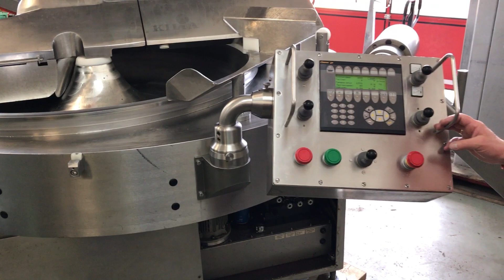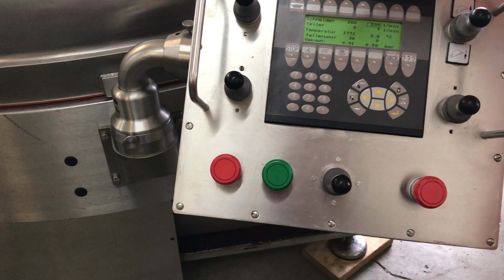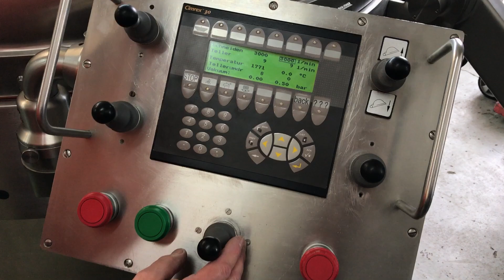KILIA 200 L Vacuum Bowl Cutter